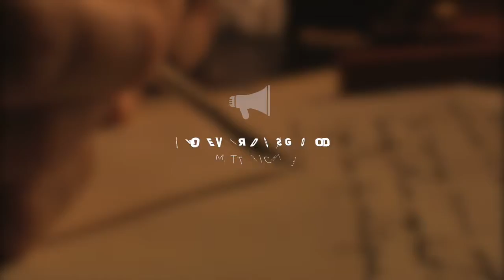Whoever Does Good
1 // How do you show hospitality to others? How have you experienced hospitality from others?
2 // "Whoever does good is from God." What does this statement mean to you?

Spoken & Written by Matt Richie